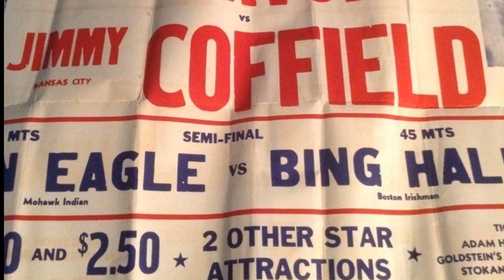Pro Wrestling History Daily Top 5 November 12th